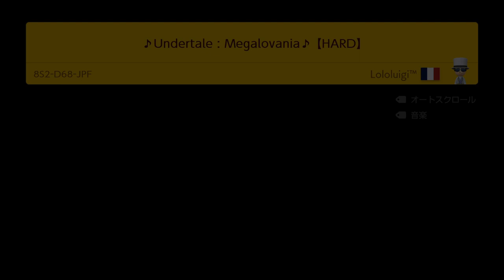最強のMEGALOVANIAコースはどれ!? スーパーマリオメーカー2 世界のコース メガロヴァニア比較音楽コース